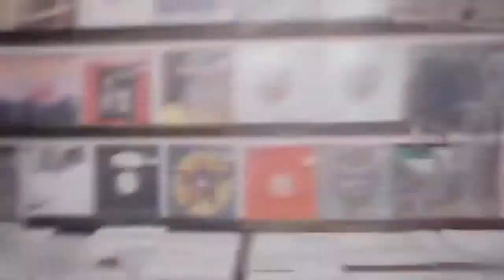People Are Awesome || People Are Amazing 2017